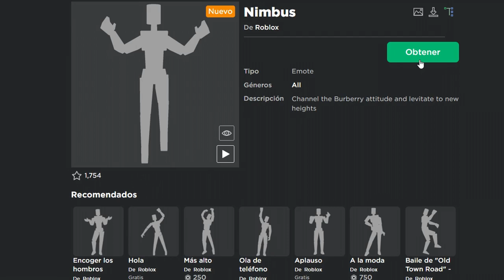COMO CONSEGUIR el EMOTE NIMBUS *GRATIS* en ROBLOX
︵︵︵︵︵︵︵ ˗ˏ ⭐ ˊ˗︵︵︵︵︵︵︵︵
/ - - M I E M B R O S   D E L   C A N A L - - /
La mejor opción para apoyarme a mí y a mi canal!
✨Podras disfrutar de unos hermosos emotes, unas bonitas insignias y participar en actividades extras en el Discord como ver películas, participar en futuros videos, poder unirte a la llamada y mucho mas!

︵︵︵︵︵︵︵ ˗ˏ 🍀 ˊ˗︵︵︵︵︵︵︵︵
/ Gracias por tomarte el tiempo de leer la descripcion y ver el video! ❤
/ T A G S